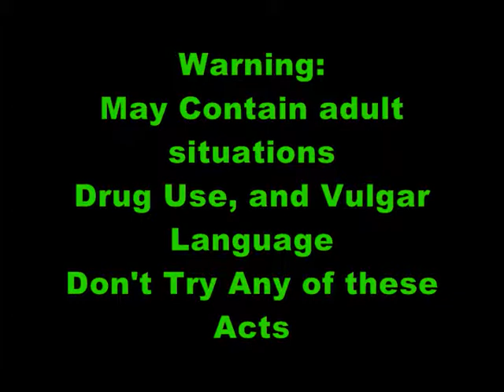Charred Part 1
The epic journey of Nick Larken, Doing Battle, Selling His Soul, and Satan...One Crazy Adventure